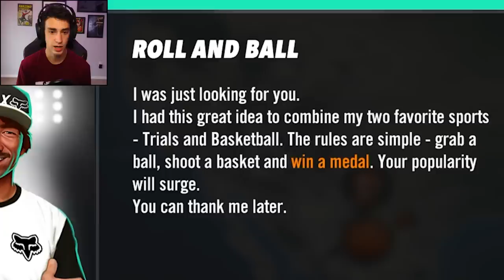DIRT BIKING OVER A CHEESEBURGER?! (Trials Rising)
I dirt biked over a cheeseburger in Trials Rising! These maps are getting more and more ridiculous and I'm loving it.